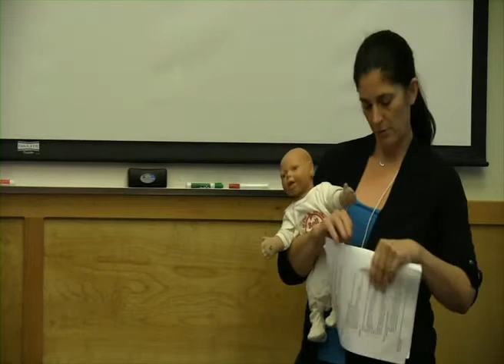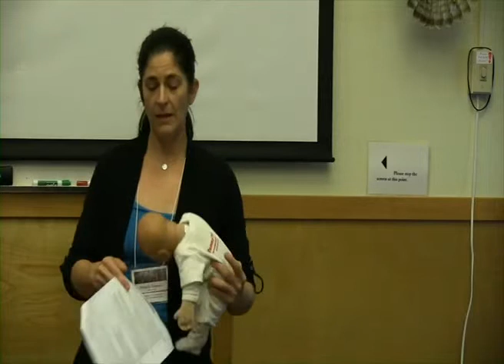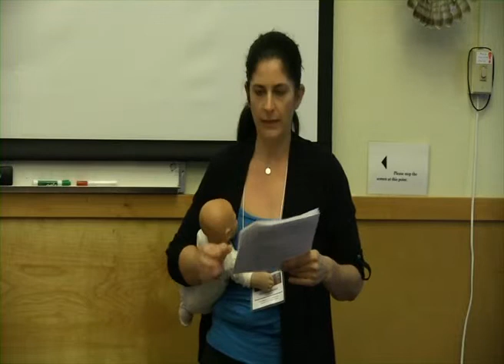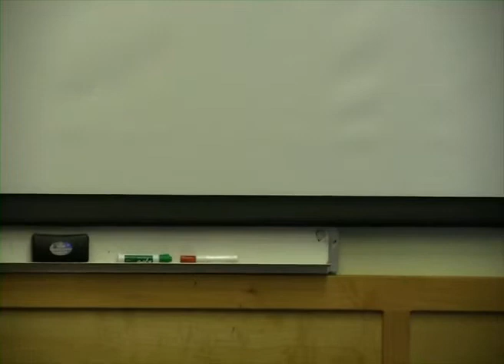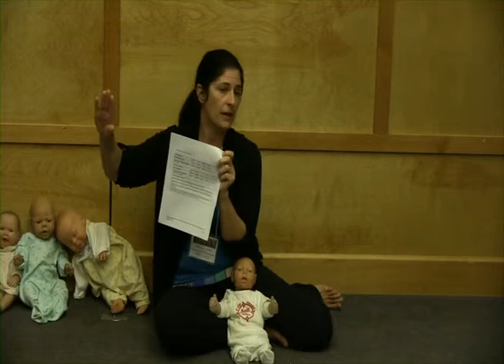How Craniosacral Therapy Can Help Plagiocephaly - Michelle Emanuel, OTR/L, CST, NBCR, CIMI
© Carol Gray 2012 All Rights Reserved This presentation was part of the Infant/Maternal CST Conference 2012 September 13-16 in Portland, OR Michelle will describe Plagiocephaly and the varying presentations and extraneous factors contributing to Plagiocephaly. She will include palpation tips, treatment techniques, interesting stuff, Tummy Time education and support. She will also discuss her on-going research related to this topic.